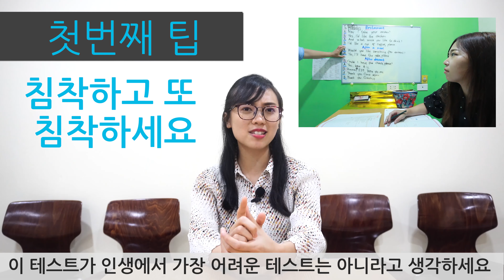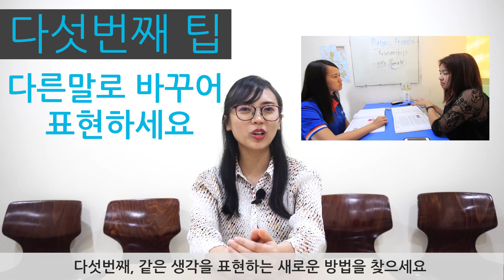IELTS 테스트 전 반드시 기억해야 할 6가지 팁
IELTS 스피킹 테스트 전 이러한 팁들을 기억하는 것이 중요합니다.  IELTS 전문티쳐 엠마 선생님이 여러분의 다음  IELTS 테스트가 너무 힘들지 않도록 안내해 드립니다.

파인스토킹(11Talk)과 함께 온라인에서 IELTS를 배우세요! 지금 바로 파인스토킹(11talk) 온라인 수업을 통해 영어 실력을 향상시세요. 1회 무료 수업 프로모션을 즐기세요!